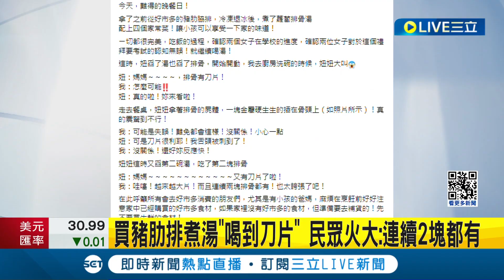吃到嘴破舌頭破！買美式賣場豬肋排煮湯"喝到刀片" 民眾火大：還連續2塊都有 美式賣場排骨藏刀片 北市衛生局.消保處前往稽查｜記者 柯佩瑄 郭翊軒｜【消費報你知】20240109｜三立新聞台